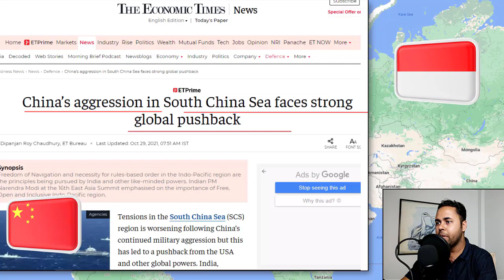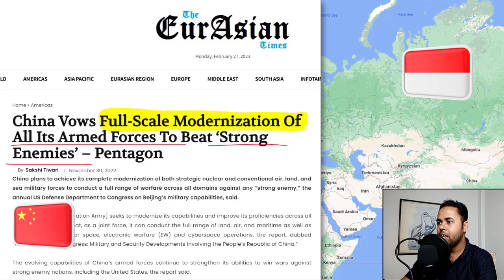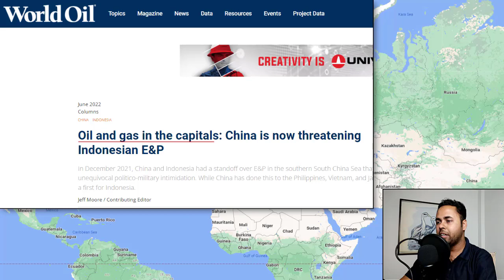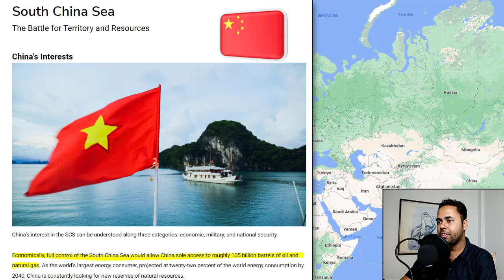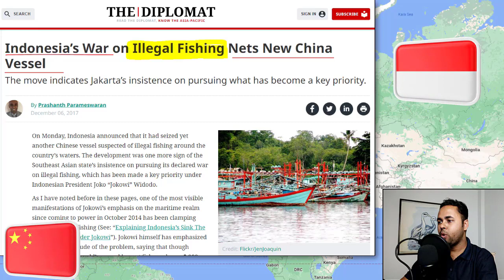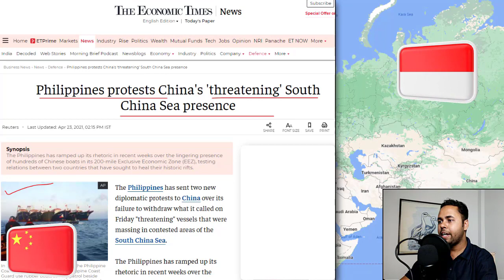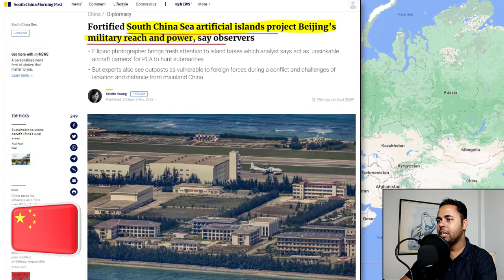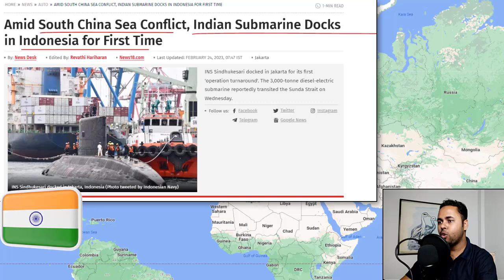India's INS Sindhukesari Roars in Indonesia, Game Changer in South China Sea!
Joydeep talks about how India's INS Sindhukesari naval submarine made waves during a recent deployment in Indonesia, demonstrating its military strength and presence in the strategically important South China Sea.
This video explores the significance of the INS Sindhukesari deployment, its impact on regional geopolitics, and what it means for India's naval power.
The three day visit of Indian Navy's INS Sindhukesari submarine to Indonesia could be a game changer for the strategic balance of power in the South China Sea.